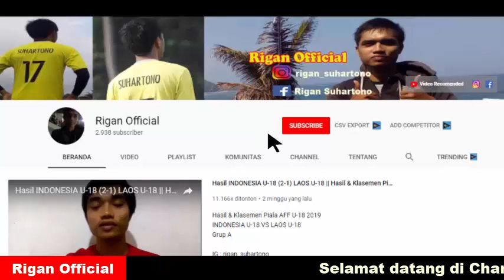HASIL INDONESIA U19 (0-0) MAKEDONIA UTARA U19|HASIL TERBARU & TERLENGKAP UJICOBA TIMNAS U19.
Hasil indonesia u19 vs makedonia utara u19 terbaru
hasil terbaru & terlengkap ujicoba timnas u19
hasil hasil ujicoba timnas indonesia u19 tc timnas di eropa
seputar timnas indonesia u19 terbaru

kalian bisa dapatkan informasi sepakbola terbaru dari kami setiap harinya.